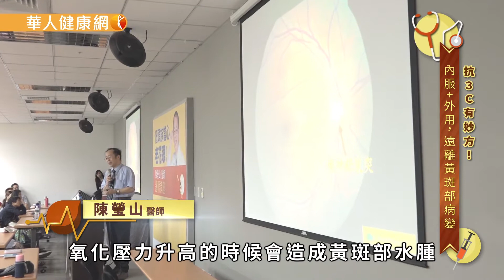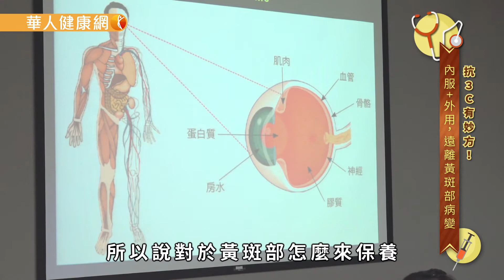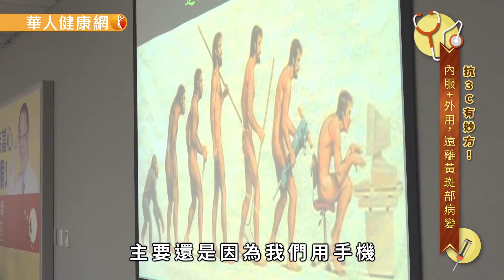【華人健康網】抗3C有妙方！內服+外用，遠離黃斑部病變